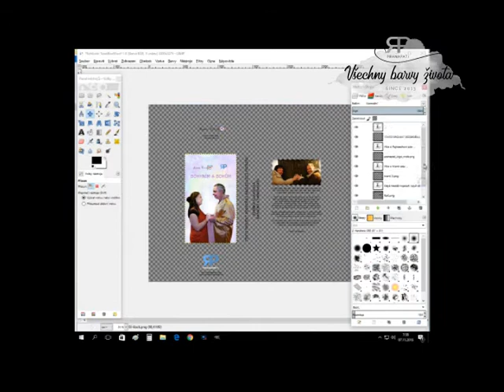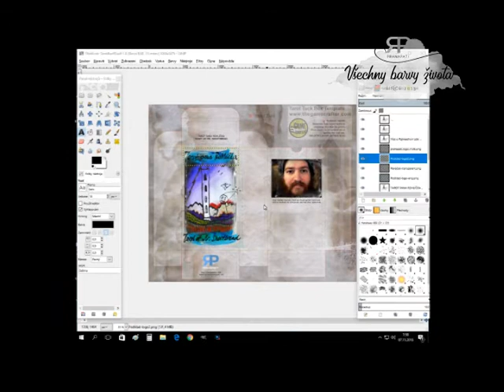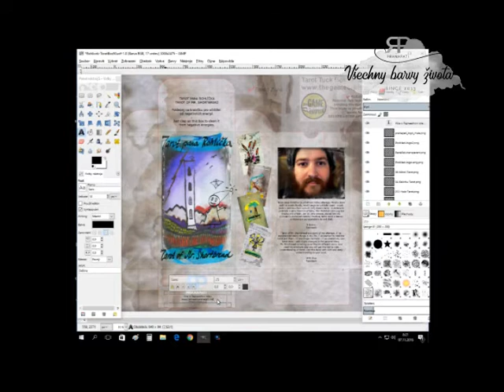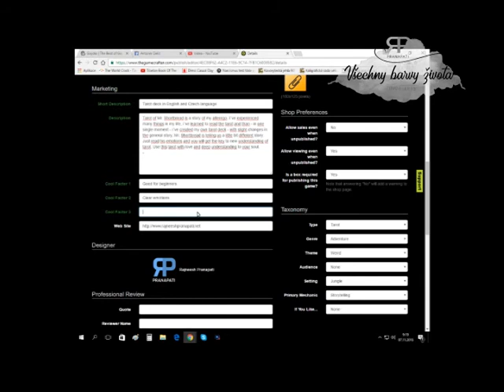🌟 Be creative 1.7 - Tarot pana Rohlíčka 🇨🇿 | Mr. Shortbread's Tarot 🇬🇧 | 쇼트브레드 타로 🇰🇷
🌟 Be creative 1.7 🇨🇿
🎨 Poslední video série věnované Tarotu pana Rohlíčka! Tento díl přináší závěrečný pohled na celý proces tvorby a oslavuje dokončení tohoto unikátního projektu. Podívejte se, jak finální balíček karet ožívá a připravuje se na svůj debut. Tarot, který spojuje umění, symboliku a hluboké poselství, je konečně zde.

🌌 Co si myslíte?

Jaký je váš celkový dojem z této série?
Máte oblíbený moment z procesu tvorby?
Jaké další tarotové projekty byste chtěli vidět?
Podělte se o své myšlenky v komentářích – rád si je přečtu!

🌟 Be creative 1.7 🇬🇧
🎨 The final video in the series dedicated to Mr. Shortbread's Tarot! This episode provides a closing look at the creative journey and celebrates the completion of this unique project. See how the final deck comes to life, ready to make its debut. A tarot that blends art, symbolism, and deep messages is finally here.

🌟 Become a channel member for just €0.59/month!

What are your overall impressions of this series?
Do you have a favorite moment from the creation process?
What other tarot projects would you like to see?

🌟 쇼트브레드 타로 🇰🇷
🎨 쇼트브레드 타로 시리즈의 마지막 영상입니다! 이번 에피소드는 창작 여정의 마지막 단계를 보여주며, 이 독특한 프로젝트의 완성을 축하합니다. 완성된 카드 덱이 어떻게 생명을 얻고 데뷔를 준비하는지 확인하세요. 예술, 상징성, 깊은 메시지가 결합된 이 타로가 마침내 여러분과 함께합니다.

🌟 월 390원의 멤버십에 가입하세요!

🌌 어떻게 생각하시나요?

이 시리즈에 대한 여러분의 전체적인 인상은 무엇인가요?
제작 과정에서 가장 좋아하는 순간이 있으신가요?
어떤 다른 타로 프로젝트를 보고 싶으신가요?
댓글로 여러분의 생각을 공유해주세요 – 여러분의 이야기가 듣고 싶습니다!

🌌 Více o mně a mé tvorbě | More about me and my work | 제 작품에 대해 더 알아보기
📖 Můj nový web | My new website | 제 새 웹사이트:

🎴 Kupte si mé karty a hry | Buy my cards and games | 제 카드를 구매하세요: